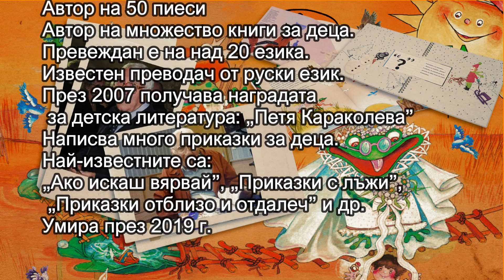В детската градина - дядо Пънч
Здравейте, мили приятели!
Ето едно хубаво стихотворение на нашият обичан писател дядо Пънч.
В начолото сме приложили малко информация за автора на стиохотворението.
За нови детски стихове абонирайте  канала!